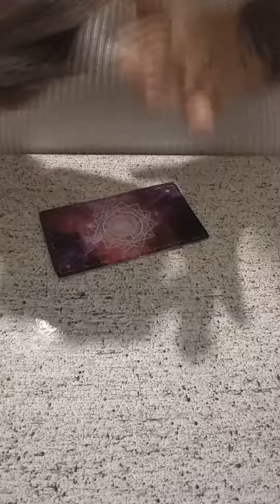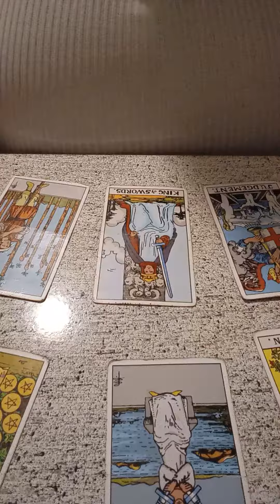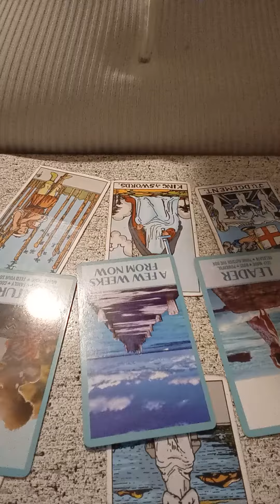Taurus.. your next 48 hours message